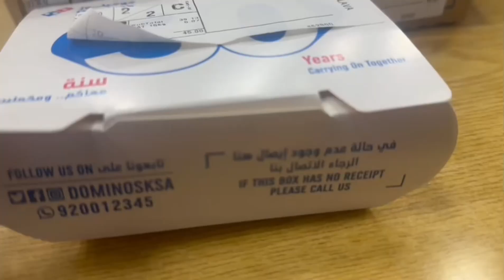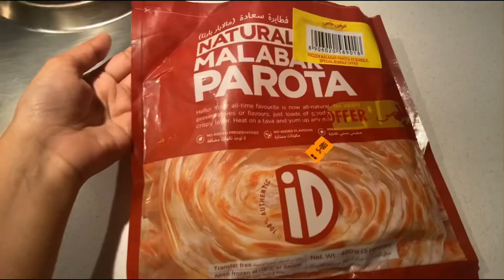Iftar by Sam || me borhi hogyi